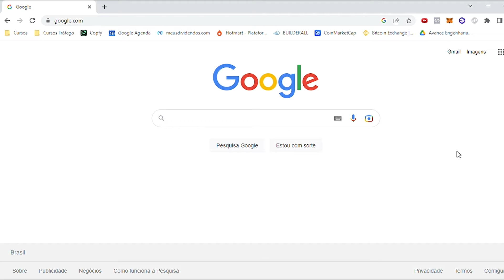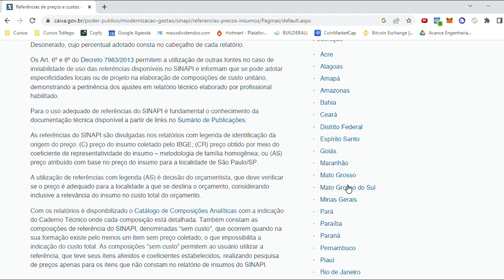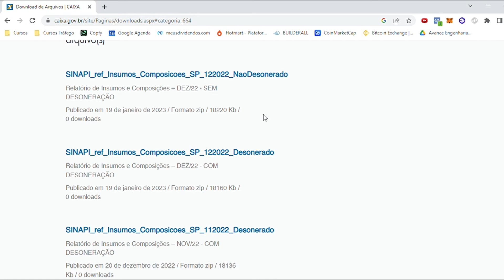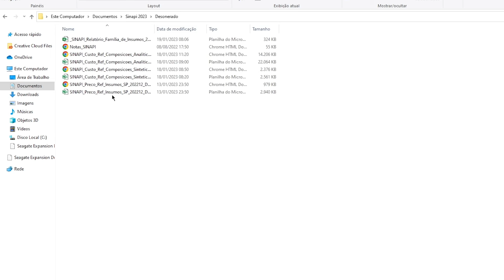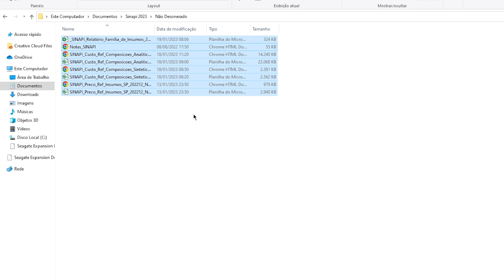APRENDA BAIXAR A TABELA SINAPI 2023 | ORÇAMENTO DE OBRAS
📌Aula completa e gratuita ↴ Como elaborar Orçamento de Obras na prática

SINAPI é a sigla para Sistema Nacional de Pesquisa de Custos e Índices da Construção Civil. É um índice feito e gerido pela Caixa Econômica Federal, que analisa e divulga os dados relativos a preços e custos na construção civil.

E neste vídeo eu mostrei como fazer o Download da Tabela Sinapi para você utilizar em seus Orçamentos de Obras.